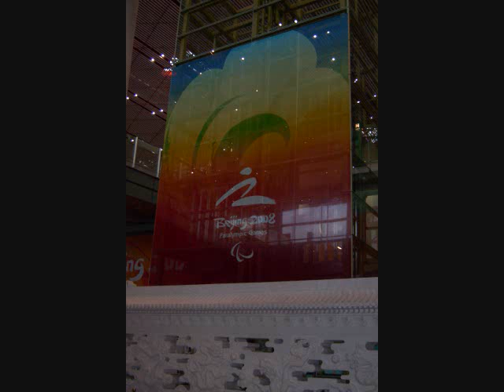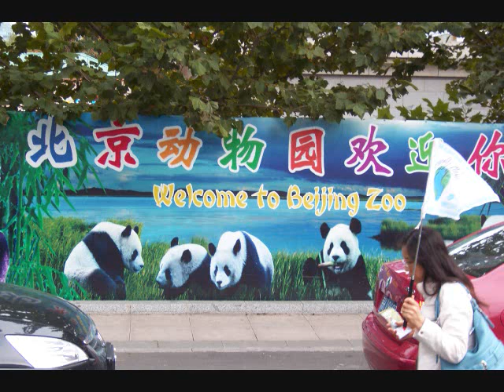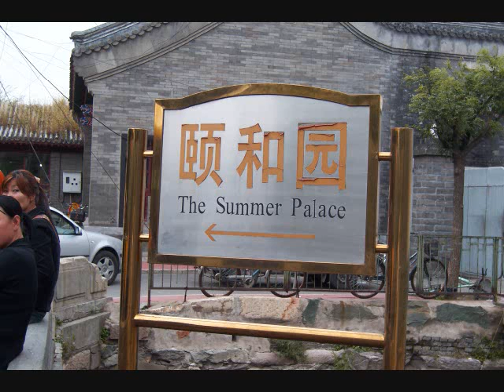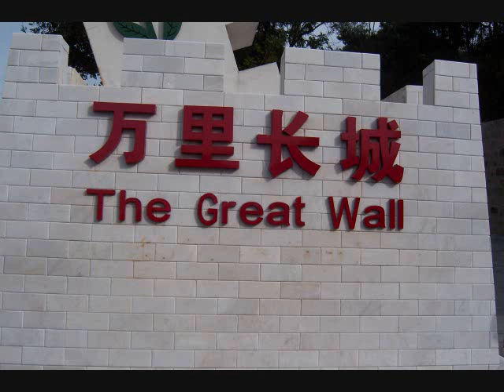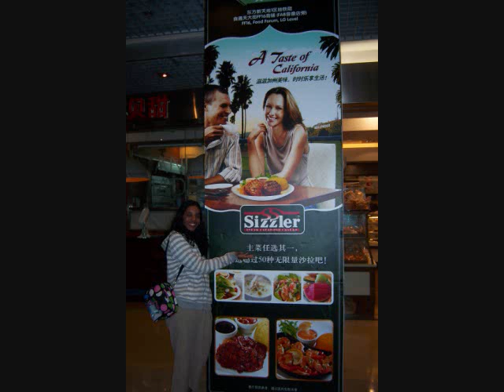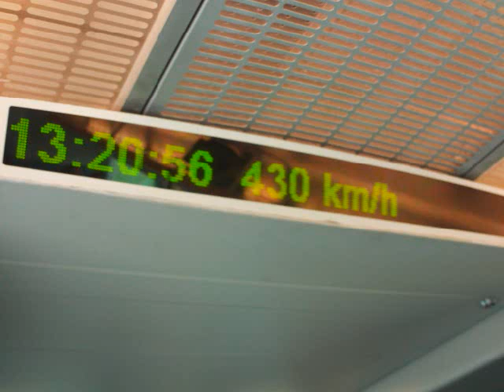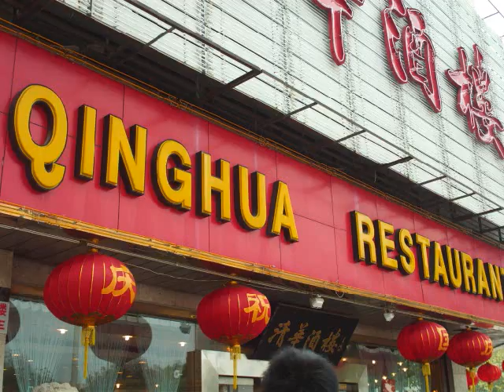China 2008 Picture Slideshow